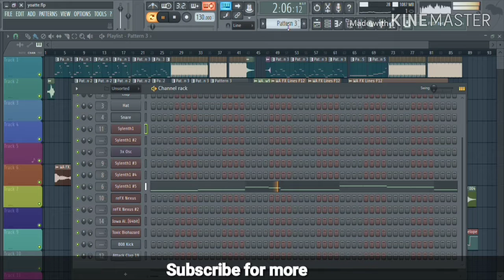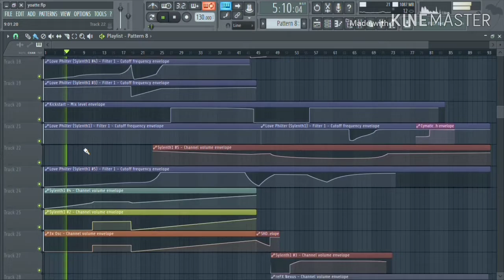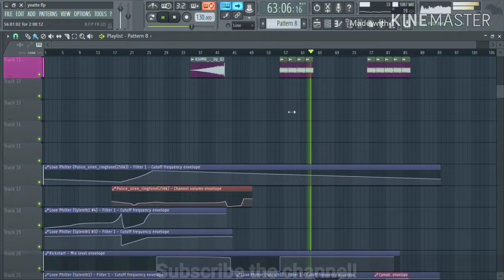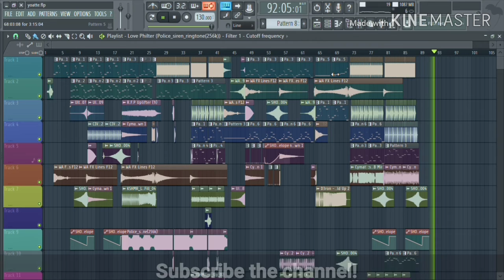Martin Garrix style flp_ marianancanabi_ FL Studio20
Like that video
check my last video_
Wanna best (free)VST in next video?
Good bye!♥️✌🏼...